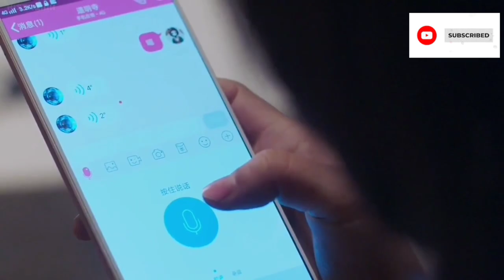Meteor garden episode-34 hindi dubbed by kdramalover | Just tell me that " you love me " 🫀